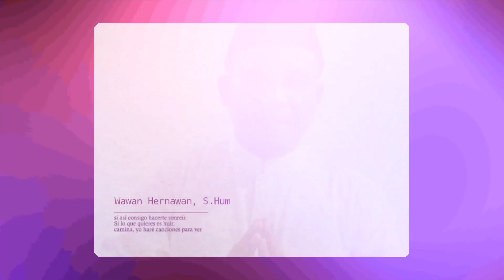Selamat Hari Raya Idul Fitri 1443 H || SDIT Rahmaniyah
Kembang melati sungguh indah
Ditengah taman jadi hiasan
Wangi Ramadhan tercium sudah
Kalau ada salah mohon dimaafkan

Taqabbalallaahu minna wa minkum, taqabbal ya karim. Wa ja’alanallaahu wa iyyakum minal ‘aidin wal faizin wal maqbulin, kullu ‘ammin wa antum bi khair. (Semoga Allah SWT menerima amal ibadah Ramadhan kita. Dan semoga Allah SWT menjadikan kita semua termasuk orang-orang yang kembali dan orang-orang yang menang, serta diterima amal ibadah dan senantiasa selalu dalam kebaikan).